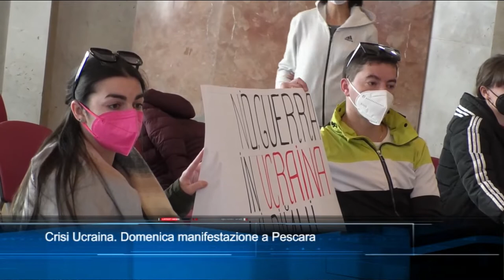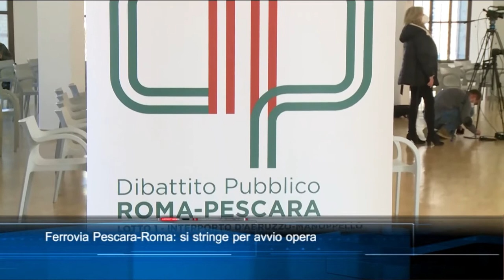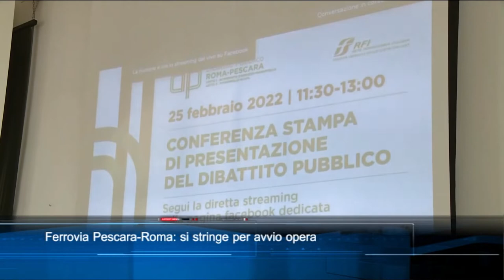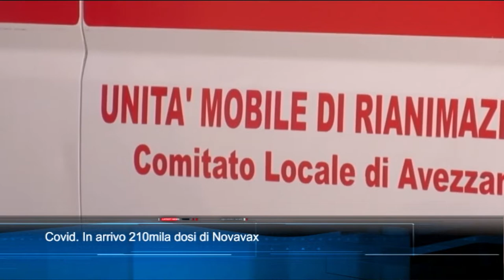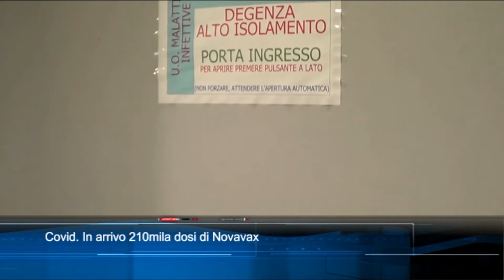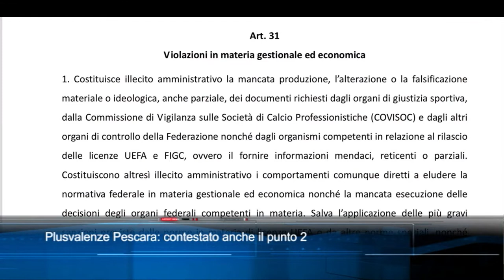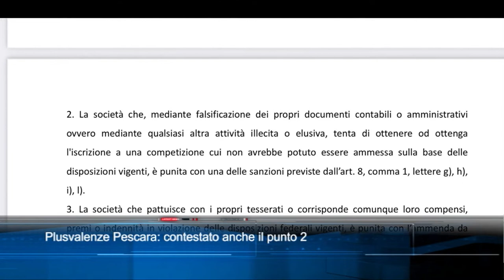TgSei Edizione delle 19 Venerdì 25 febbraio 2022